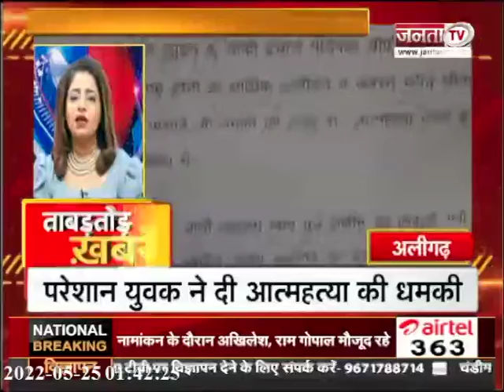देखिए उत्तर प्रदेश और उत्तराखंड से जुड़ी खबरें ताबड़तोड़ अंदाज में...